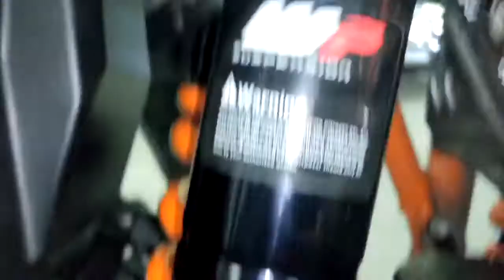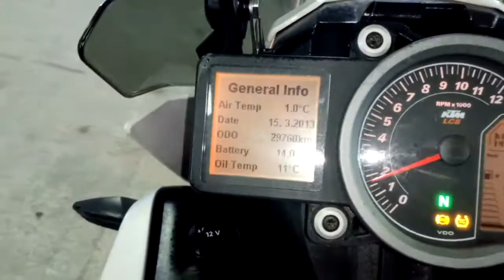KTM 1190 ADVENTURE, 2015 год